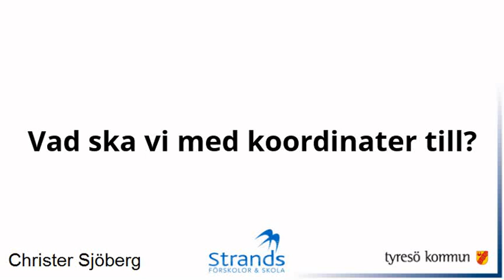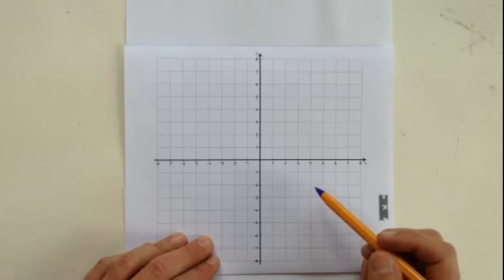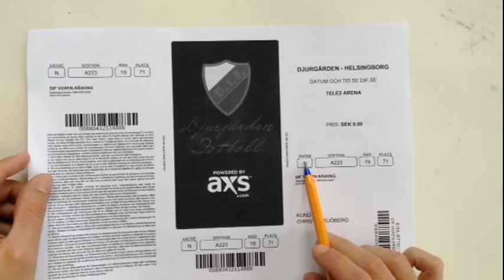Film 142: Vad ska vi med koordinater till?